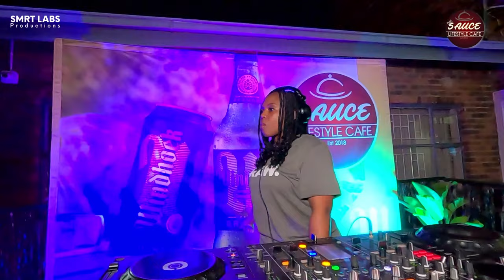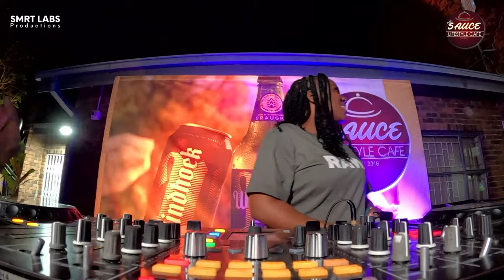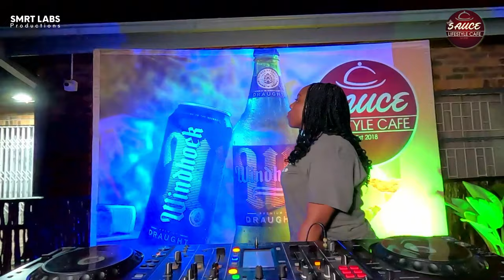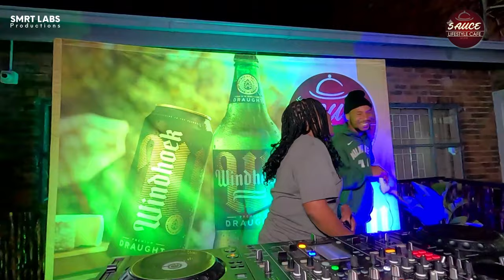LapaFridays with Simply Mpho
Lapa Fridays comes to you recorded live at The Sauce Lifestyle Café in Polokwane. The Only Café that gives you the best South African Cuisine

Find us on 102 Macdonald Street, Polokwane, South Africa

Good Music | Good Food | Good Vibe